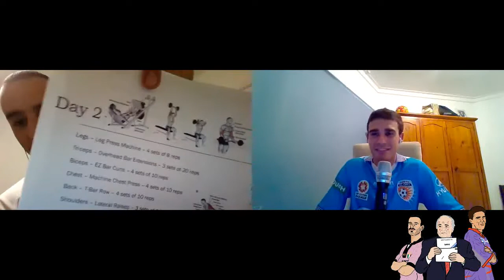Ryan Shotton stole our lunch money, WA's lockdown and the Carlo Amaretto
Joe joins Trent for a lockdown special, we review the recent games in the A-league and talk Joe's gym regime.

Listen to the Sokkah Podcast on YouTube, Spotify and all other good podcast platforms.

Streamgate for all your streaming solutions.
and,

Arrow Sport, fully customised soccer kits for $70 including name, number, shirt and shorts. Or Shirt name and number for $55. Visit their website below: